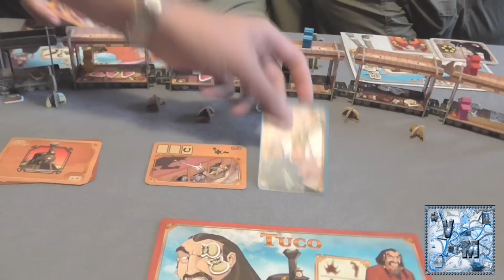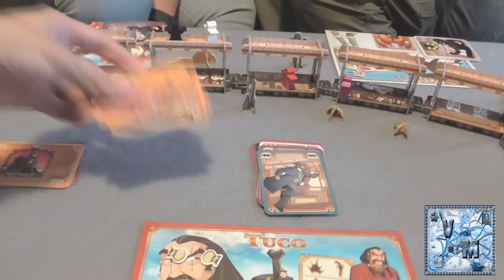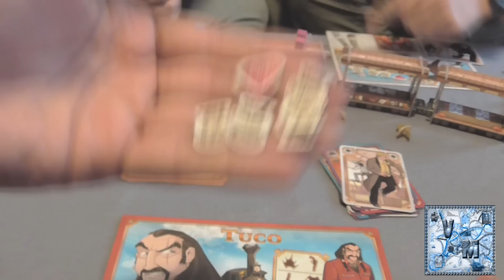Colt Express - Juego de mesa - Gameplay